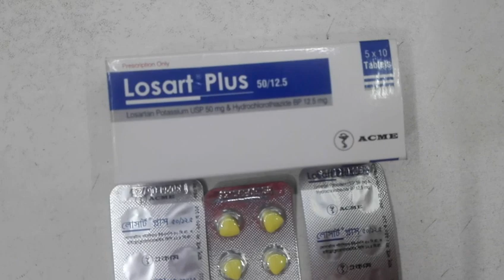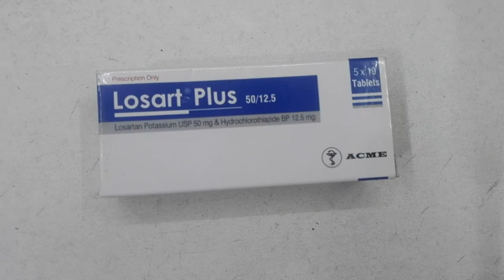Losart Plus এর কাজ কি?উচ্চ রক্তচাপ ও হাই প্রেসারের সেরা ঔষধ।।Losat 50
Losart plus
Losart 50